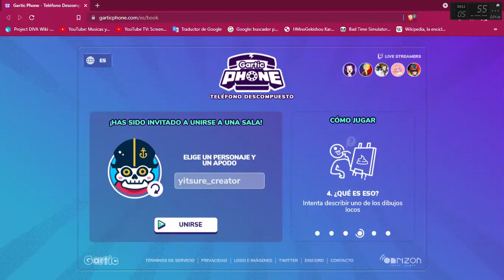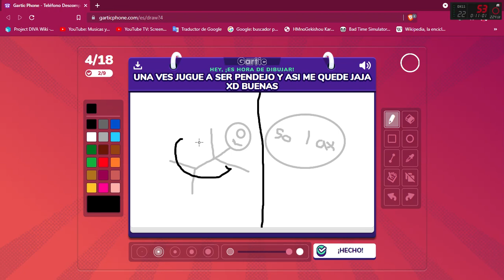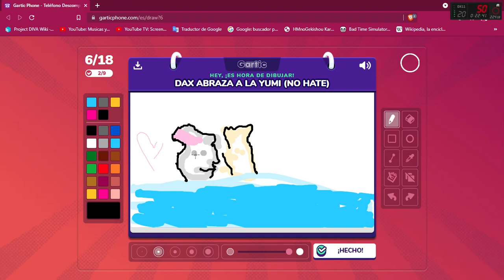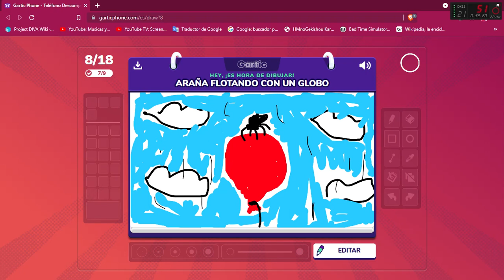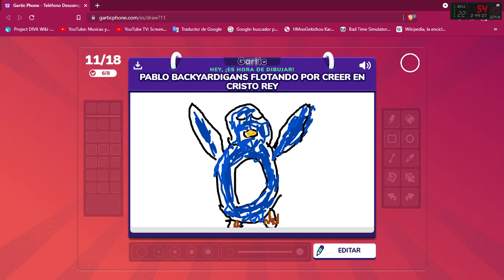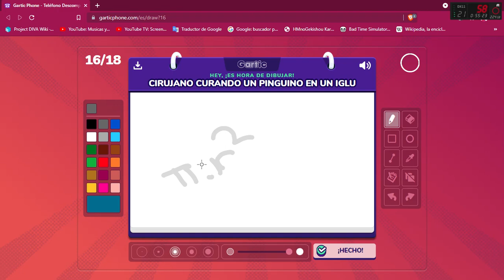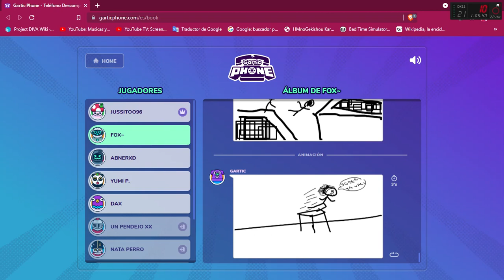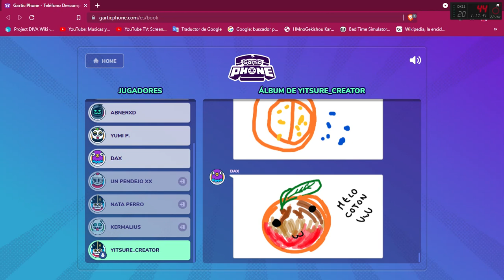【Gartic Phone - Spanish】Jugando con la gente de Discord desde LittleShiba | CM Legacy's VOD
ES/LA: Advertencia: ruidos invasivos, cago de risas y palabras ofensivas amigables (probablemente funables)

Player del video: 【yitsure_creator】"Me / Yo"

**Technical Data:**